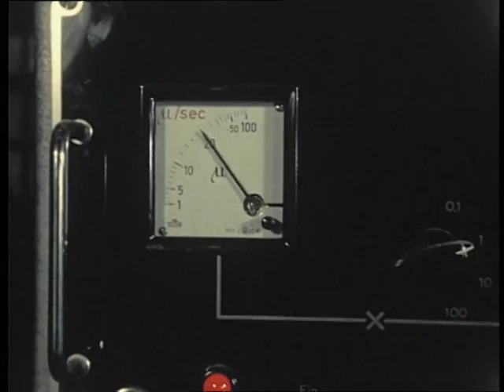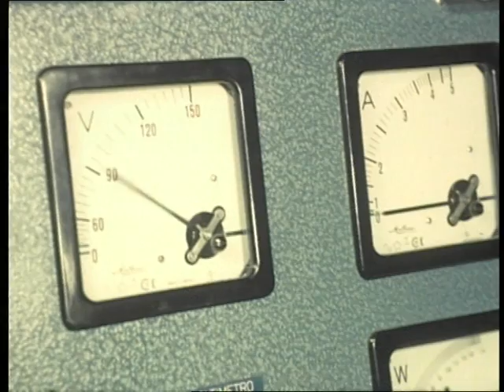"Como nace un motor eléctrico" AEG Terrassa, 1960/1969. 2a part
Segona part del procés de producció complet d'un motor elèctric a la fàbrica principal de l'AEG a Terrassa (carretera de Castellar, 225). Procés des del càlcul i assaig dels materials utilitzats fins al seu embalatge, passant per cada un dels passos d'elaboració de les peces que constitueixen el motor elèctric.
Ref. ACVOC-AHT,11/43 AEG Electric Motors S.A., VTS 01_02.